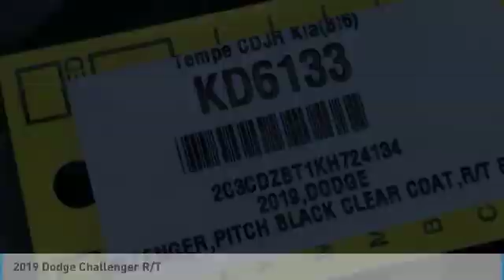2019 Dodge Challenger KD6133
2019 Dodge Challenger R/T Price includes: $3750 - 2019 Retail Consumer Cash 70CK1. Exp. 01/02/2020.